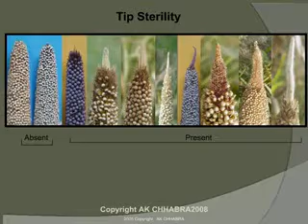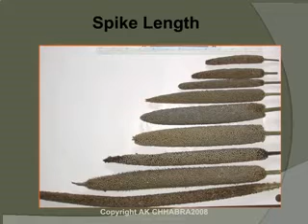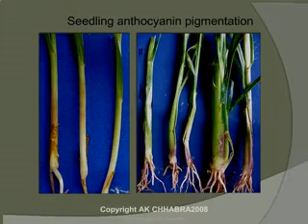PEARL MILLET DESCRIPTORS